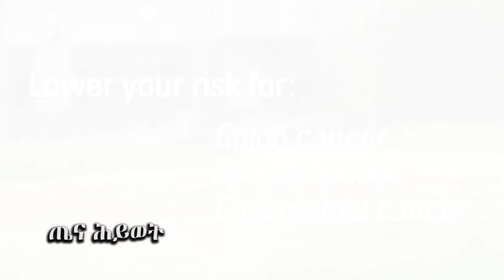ሕይወት ዜና 03/12/2015